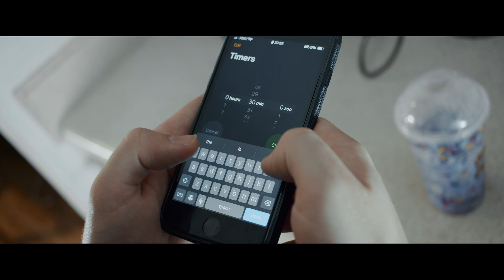Grimagedon - A Tale of Grimace | Official Film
In the depths of McDonalds hell lies a grimace laden purgatory. It was foretold that on the eve of Grimace's birthday a trend would come about that would be the fall of many a influencer. After several months of chaos, this trend would come to a close. While far too late, the MCD(McDonalds Corporation) finally ended the production of this perilous violet shake. However, as this trend has nearly been forgotten about, little did we know there was one last shake still in existence. This shake lived in ice and you will see how the story unfolds as it is thawed.